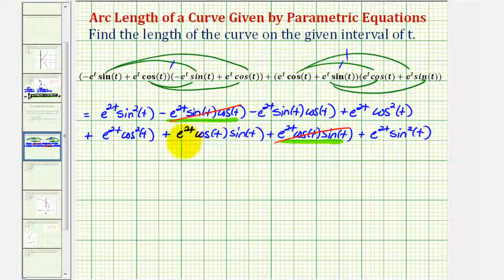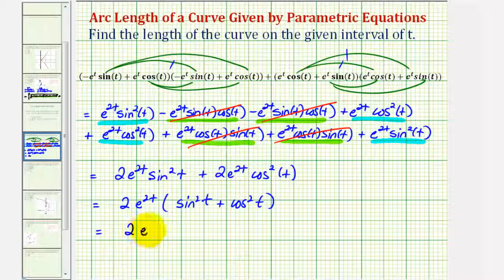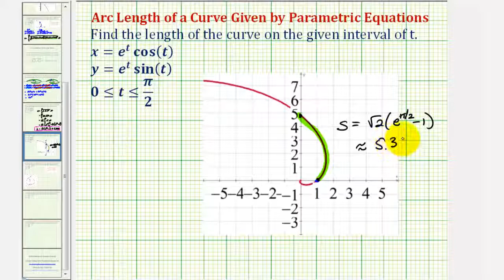Ej 2: Determine la longitud del arco de una curva dada por ecuaciones paramétricas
Este video proporciona un ejemplo de cómo determinar la longitud del arco de una curva dada por ecuaciones paramétricas. Sitio